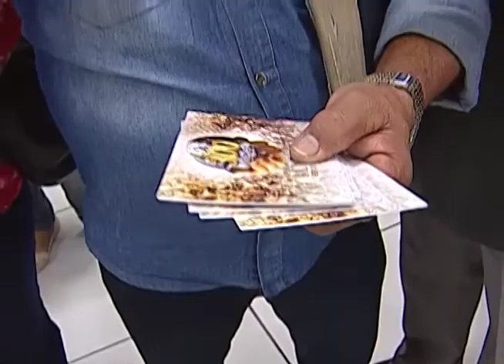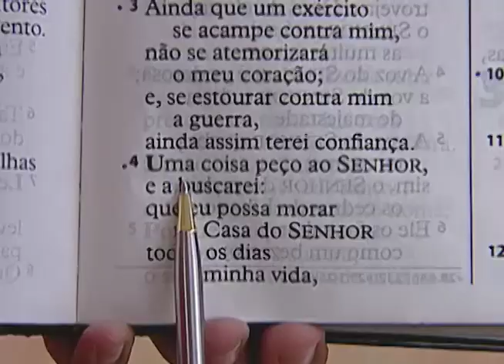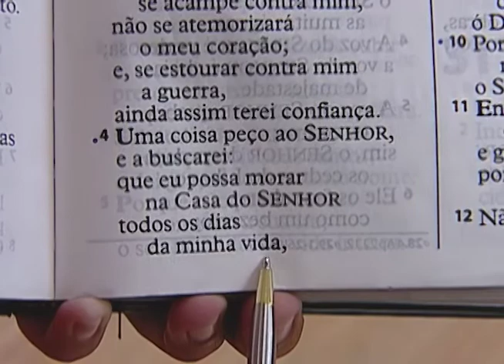Milagre - Bispo Jorge Pinheiro - 25/06/2016 - Deus está acima da crise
Deus está acima da crise.